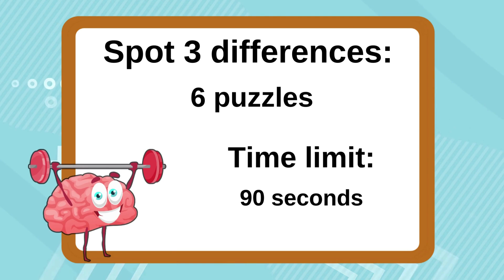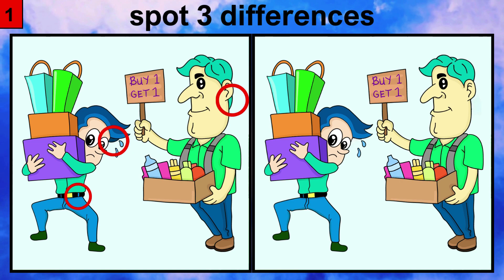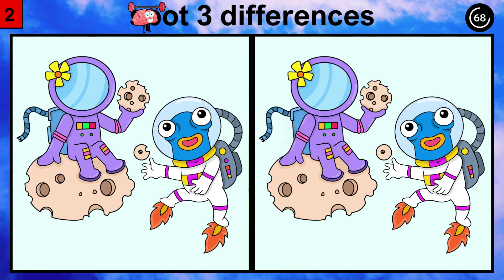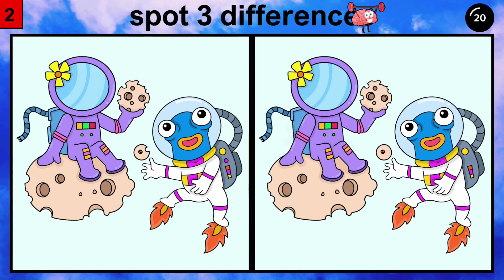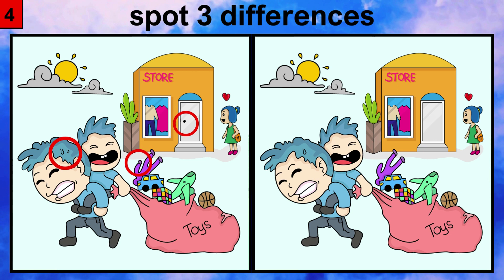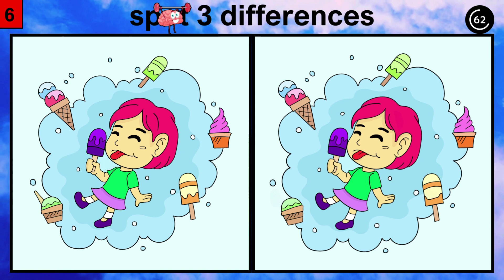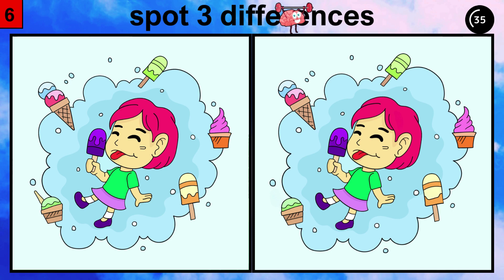How attentive are you? Find 3 differences | №45